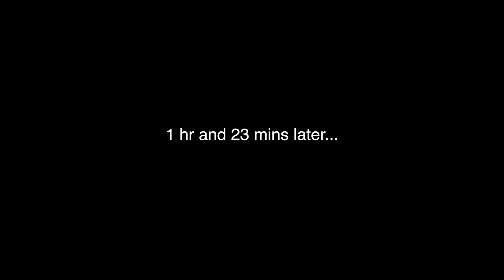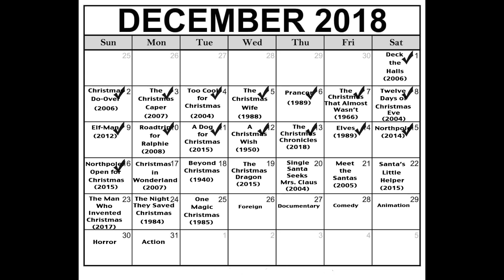A Movie A Day Challenge - Day 350 - Northpole: Open for Christmas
Hi, my name is Frankie Gargiulo and I'll be watching a movie every day for 2018. Today, I watched my 350th film in the 365-day challenge by watching “Northpole: Open for Christmas“, I started this challenge on January 1st, 2018 by watching "Mad Max Fury Road". Please listen to what I have to say about this film and learn more about my challenge.